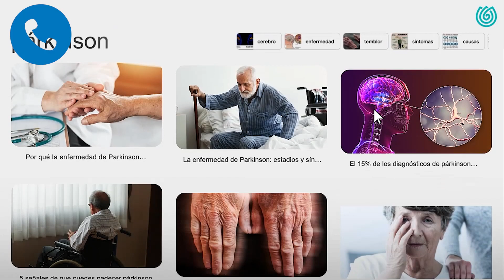Día Mundial del Parkinson